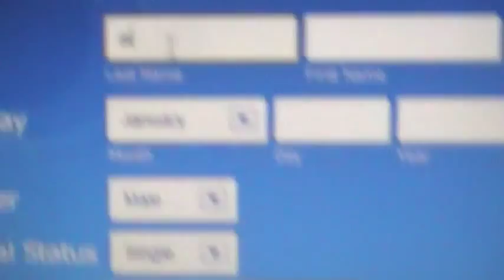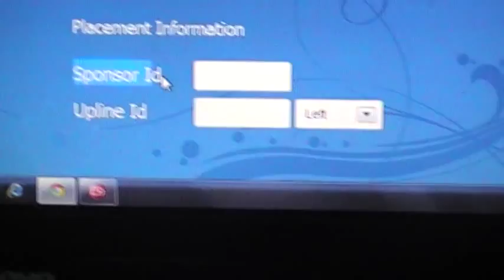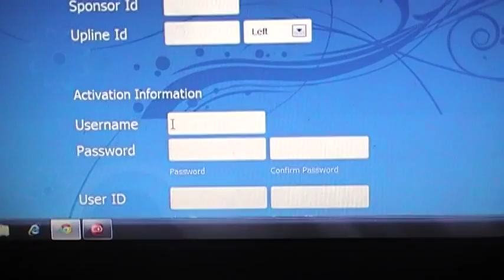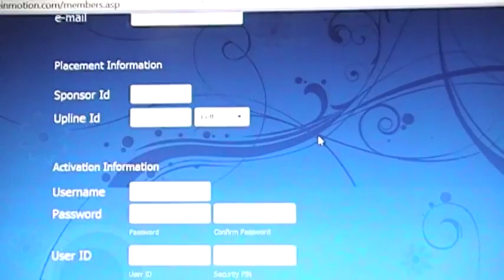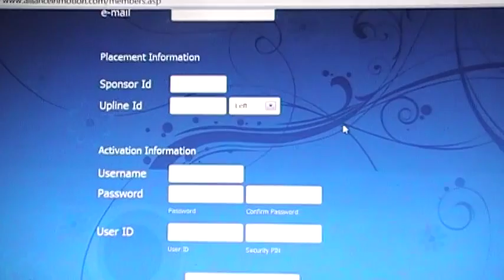How to Register in AIM Global???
Stay Healthy and Wealthy!!!
INVEST IN YOUR HEALTH NOW!!!
BECOME A DISTRIBUTOR LOCAL AND INTERNATIONAL WORLDWIDE!!!
For those who are interested to LEARN HOW TO BE WEALTHY & HEALTHY WHILE MAKING MONEY ONLINE USING FACEBOOK, please PM me or add me up on my FB account
TAKE NOTE : WE TEACH THOSE WHO WANT TO BE TAUGHT AND WILLING TO LEARN!!!
Happy Networking & Happy Changing Lives :)